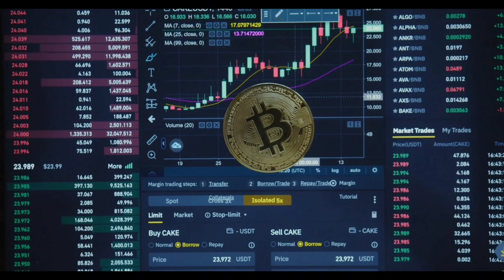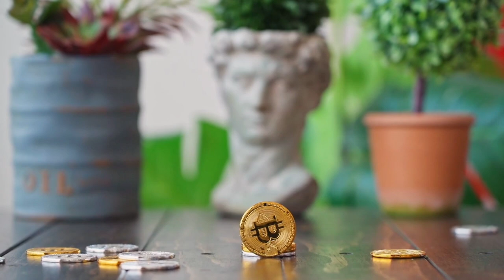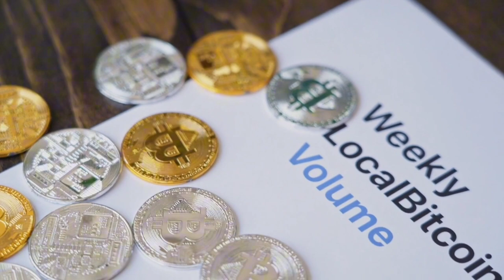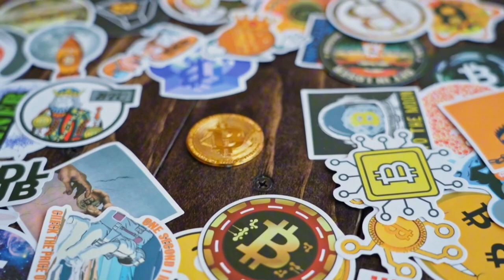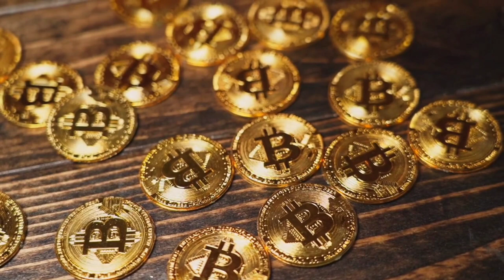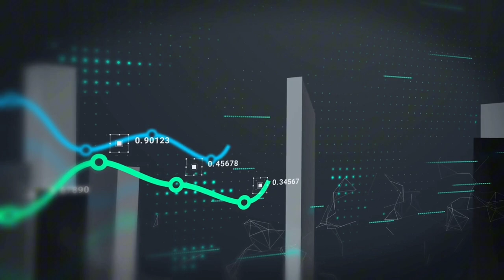Unlock The Secrets Of Crypto Trading With Hd Videos - Absolutely Free!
In this video, you can watch beautiful tradingstrategy This stock footage is free to use you can use this video for your project or commercial purpose but you can't sell this. You don't need to ask for any permission to use this footage.

hd videos,
nature videos,
4k videos" "landscape photog,

► All Hashtags 👇

free hd videos no copyright website
free hd videos no copyright download
forest nature waterfalls free hd videos lucian 3
beautiful lakes relaxation free hd videos rhon ramirez
the breathtaking beauty of nature free hd videos your banner
wild animals free hd videos wild animals as funny
how to download free hd videos
amazing nature 4k drone free hd videos
animal safari moments forest free hd videos
beach stock footage drone aerial view free hd videos
beautiful cabin cottage hut forest free hd videos
beautiful home around the world relaxation free hd videos
snowfall beauty of nature free hd videos no
free hd background video
how to download youtube videos in hd quality for free
_-4sk595c leaves falling stock footage trees free hd videos
free fire hd video
rainy night forest nature free hd videos
how to record free fire videos in hd quality
hd free fire gaming minecraft videos
free fire gameplay 2023 hd.videos
free fire game video hd
free fire video hd gamer
heavy rain weather waterfall city nature free hd videos
hd flower video amazing nature free hd videos
nature mountains snow waterfalls free hd videos irene allen
free fire videos in telugu hd
island nature lake waterfalls free hd videos
island waterfalls fields mountains free hd videos
island waterfalls fields mountains free hd videos yrwp edci-j8
streets roads nightlife korea free hd videos
free fire ka hd video
4k alps landscapes waterfall lake free hd videos
mountains alps landscapes clouds free hd videos spencer thomson
nature mountains snow waterfalls free hd videos
free hd stock video - no copyright
nature sea view free hd videos shehraz
pool swimming architecture drone aerial view free hd videos
free hd stock video
free fire hd videos telugu
free fire videos telugu hd
forest nature waterfalls trees free hd videos
u-free
ultra nate free hd
free video hd
z free
zhe the free
0 free
0 quality video
island waterfalls fields mountains free hd videos 1794 steven
3 free
3 hd video
3 hd
4k alps landscapes waterfall lake free hd videos dv5ktmiulro
free video storage online
5 free
5 free apps
6 free
6 full video
7 free
7 4k
8 4k video
8 4k
9 free